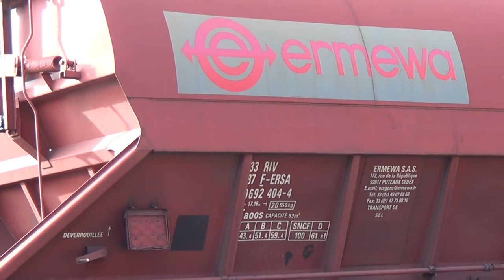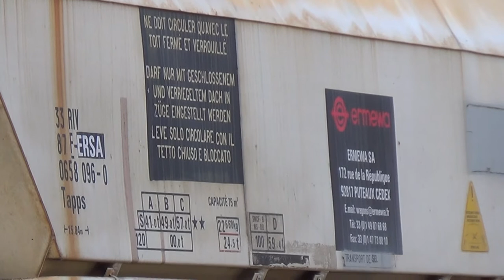2015-11-21 Detail and movements in Premosello-Chiovenda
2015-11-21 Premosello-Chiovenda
Il filmato inizia con alcuni dettagli dell'interessante stazione piemontese di Premosello-Chiovenda, situata ad un altitudine di 220 metri nella provincia del Verbano-Cusio-Ossola e parte del suo territorio è compresa nel Parco Nazionale della Val Grande. Successivamente vedremo alcune manovre della locomotiva SBB Cargo 474.016 con un treno merci per il trasporto di cereali. Una giornata resa ancor più preziosa dalla piacevole compagnia di Gian, Daniele ed Andrea. Buona visione!

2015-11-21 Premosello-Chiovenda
The clip start with a detail of the interesting Premosello-Station (Piemonte, IT), 220 mt of altitude, in Verbano-Cusio-Ossola province and part of the territory is located on National Park of Val Grande. Then we will see some movements of the SBB Cargo 474.016 locomotive with a freight train for cereal transport. A precious day by the pleasant company of Gian, Daniele and Andrea. Good vision!